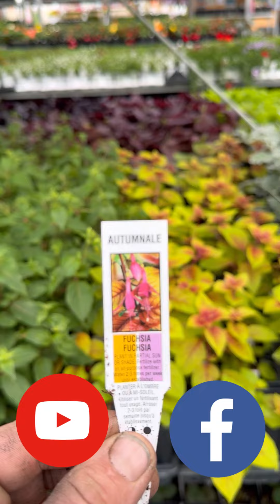Prairie Rose Greenhouse April 26 2024 daily deal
Social media daily deal at prairie rose greenhouse new deal announced daily on yourube and Facebook for the whole 2024 season
106 3rd ave west kindersley